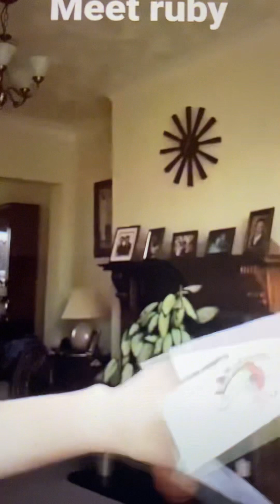Dragon puppet compilation